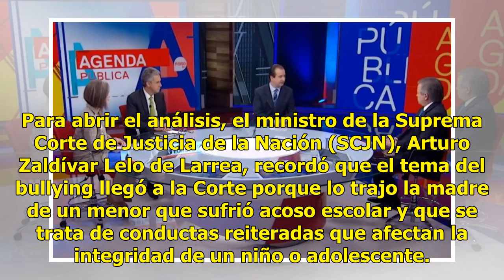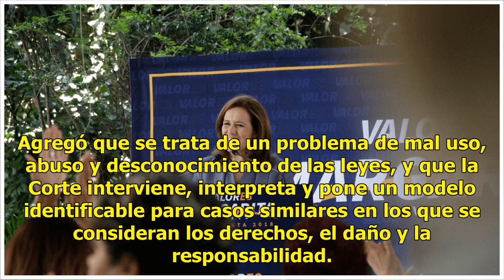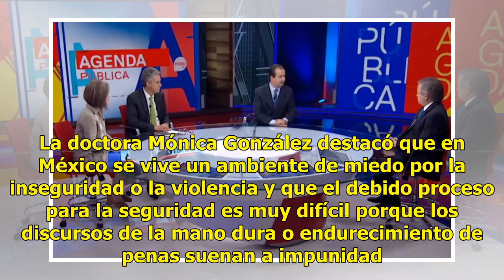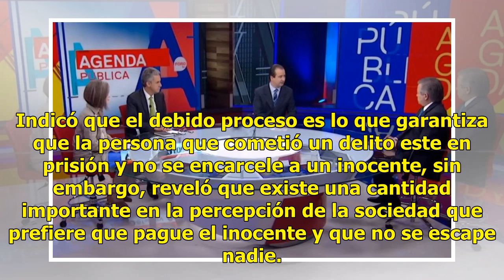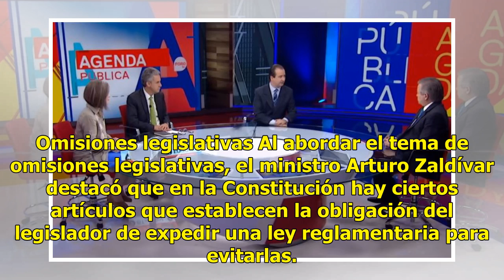Grave, situación del bullying en México, coinciden especialistas en 'Agenda Pública'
Este martes, el bullying escolar, derechos humanos, el debido proceso, la presunción de inocencia y omisiones legislativas fueron los temas abordados en la mesa de análisis de “Agenda Pública”, conducida por Mario Campos, en FOROtv. Para abrir el análisis, el ministro de la Suprema Corte de Justicia...